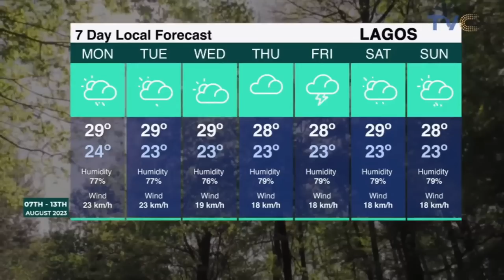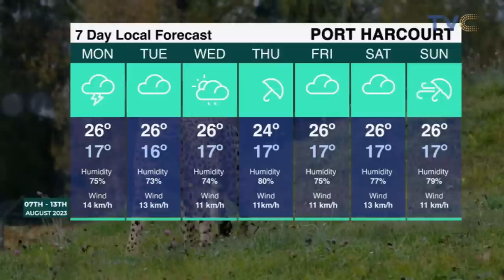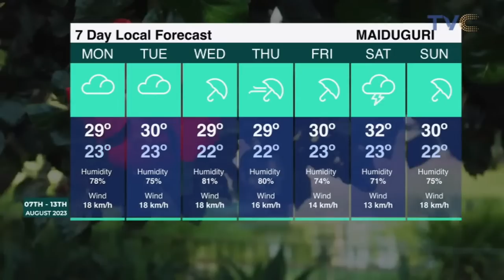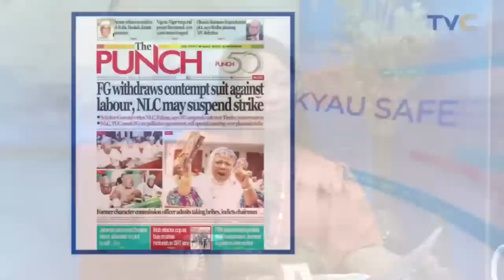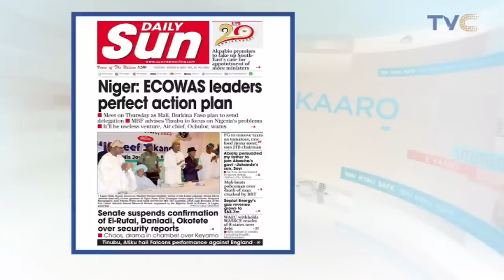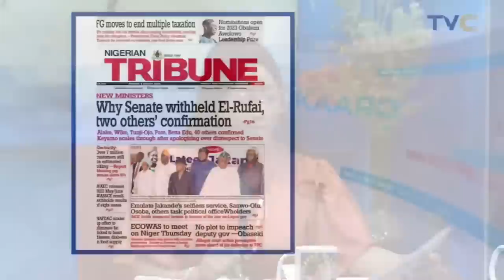All You Need To Know About Anthrax | YourViewTVC LIVE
August 8th, 2023  (LIVE STREAM)